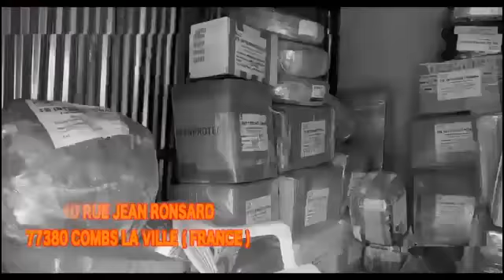SAMEDI JEUNE ET PRIERE AVEC L EQUIPE DE LA RADIO PAROLE VIE LE 01 07 2023